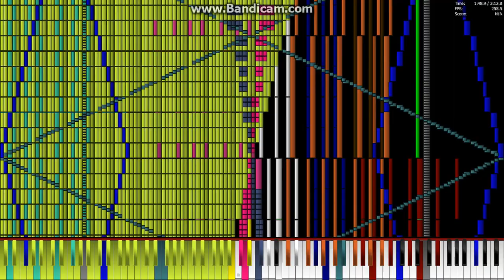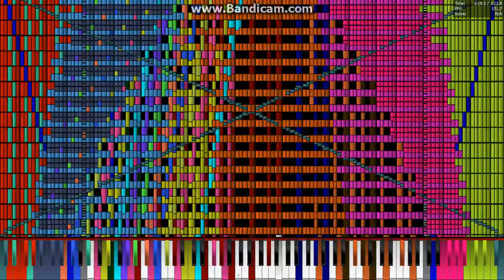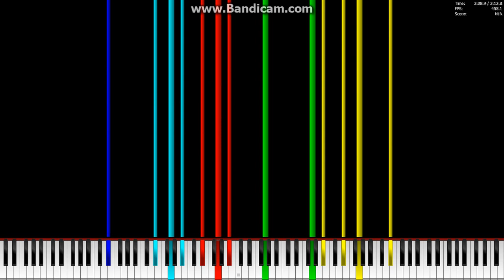[Black MIDI] I'm Blue Blacked 2.09 Million | Legit Run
MIDI By: JMv5
MIDI Filename: Im_Blue_Blacked.mid
MIDI Size: 15.9 MB
MIDI: At the description
Notes: 2,093,226

Soundfont: Roland_64VoicePiano
Soundfont size: 6.81 MB
Synth: OmniMIDI